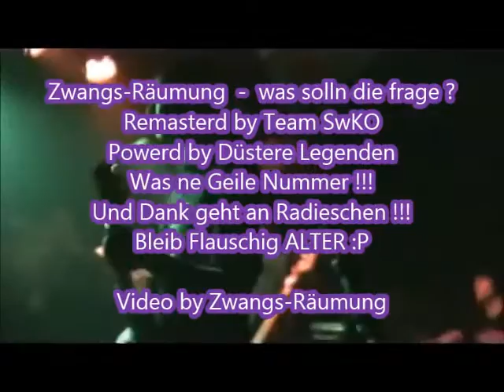Zwangs Räumung aus Gotha - was solln die Frage ? (Legende2017)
Viel Spaß euer Team SwKO.
was solln die Frage ? Aus ihren Album "Rundumschlag"
Kontakt Daten am ende des Videos .

Freundschaft ist wie ein Blatt im Wind, halt es gut fest sonst fliegt es davon...